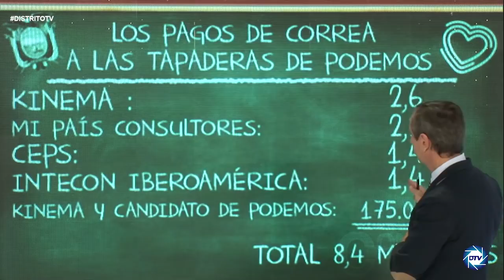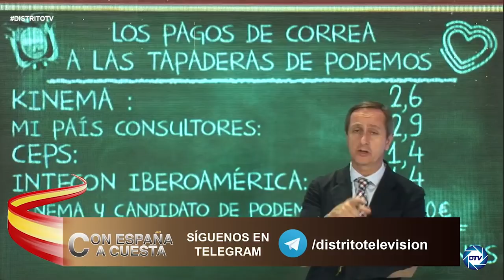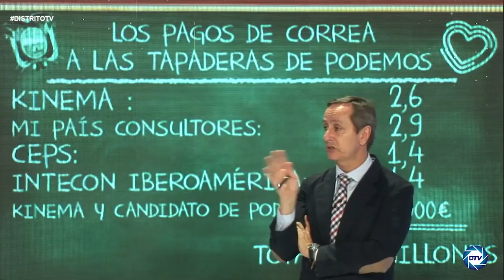💥¡LA BASURA SE DESBORDA!💥 INFORME CARLOS CARLOS sobre los pagos de CORREA a las tapaderas de PODEMOS